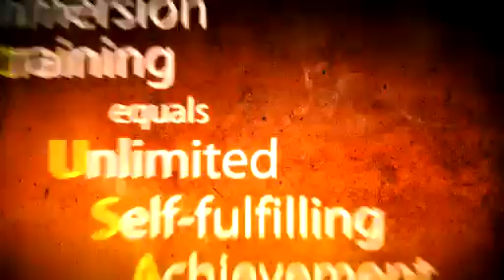Tennis Lesson Coaching Video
Do you want tennis lesson videos and drills all online? Soon itUSA Sports will have a system where you can upload your tennis swing for professional Tennis Coaches to analyze your swing. Sign up to be notified of our official launch for the Tennis Swing Analysis web site in November.